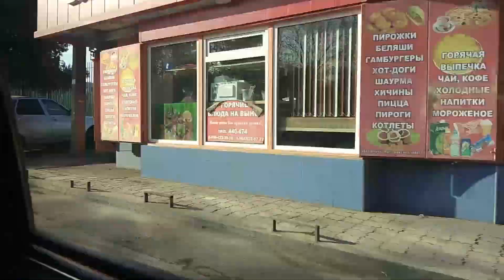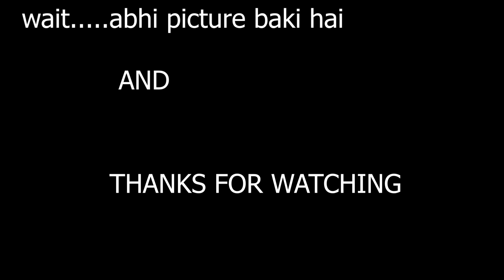First picnic in RUSSIA!!😀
Hey guys if you wanted to come here for mbbs...

Nikhil gayakwad